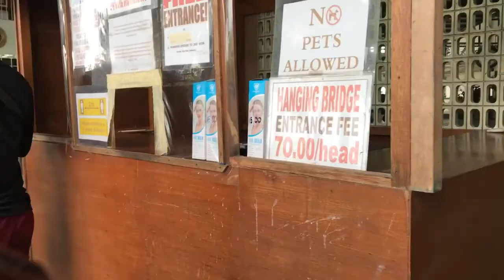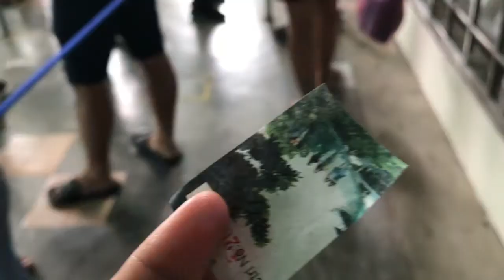Cloud 9 Hanging Bridge Antipolo 2021 | 70 PESOS ENTRANCE FEE!! | CaRamilTV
Conquer your fear of heights and shaky feeling at Cloud 9 360! ❤️

Experience the excitement while crossing the hanging bridge and reaching their 360 viewing deck!

✨ 𝐂𝐥𝐨𝐮𝐝 𝟗 𝐀𝐧𝐭𝐢𝐩𝐨𝐥𝐨 360 View & Hanging Bridge ✨
📍 Sumulong Hwy., Sta. Cruz, Antipolo City

💠70 pesos entrance
⏰08:00 AM - 10:00 PM (subject to change during pandemic)

✔️ FREE Parking na for Motor and Cars
✔️ Ganda ng view promise!
✔️Best pumunta pag pa-sunset na kasi maganda din ang view kapag gabi.
✔️FREE ang entrance for every 300 pesos sa mga mag ddine-in sa restaurant nila.
✔️While you’re at it, pwede din kayo sumaglit sa DIZZY HOUSE and experience malula sa maliit at tagilid na bahay.

Oh ano papahuli kaba sa gala? Arat na!! Haha

✔️ Via Public Transport : From Cubao take a jeep bound to Sumulong Antipolo, drop off at Cloud 9 Sumulong Highway

✔️Via Private Car / Motorcycle: Use waze , pin CLOUD 9 ANTIPOLO LEISURE
- Details from ACentures